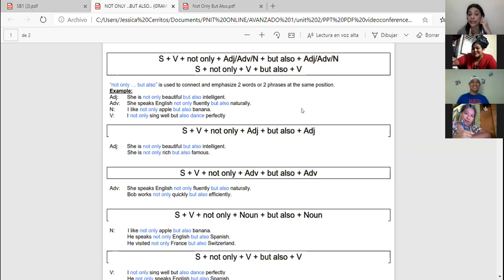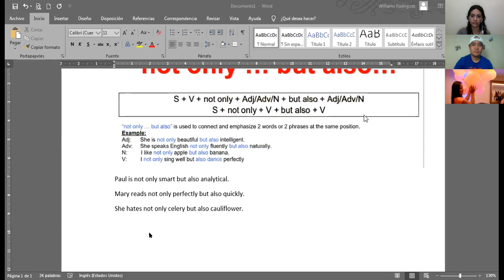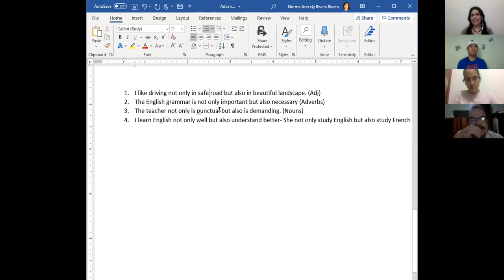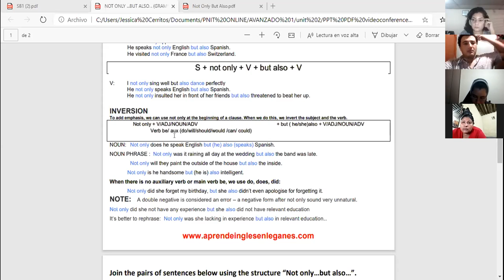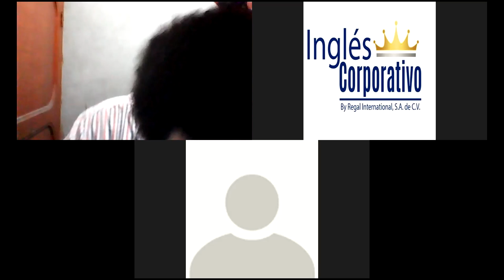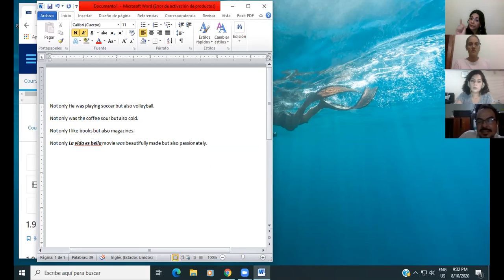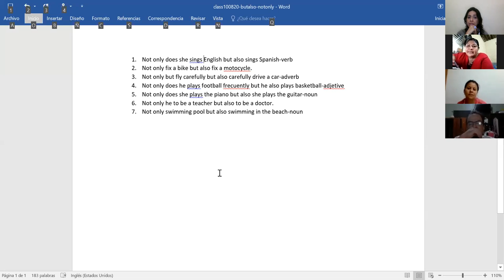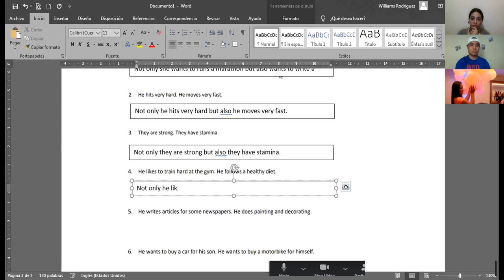Ingles Corporativo-Videoconferencia #6 Review paired conjunction such as not only but also, both and